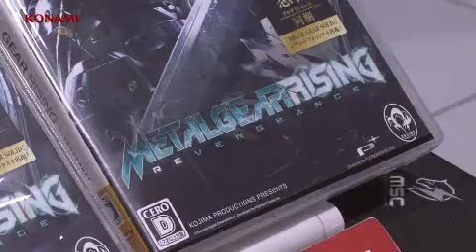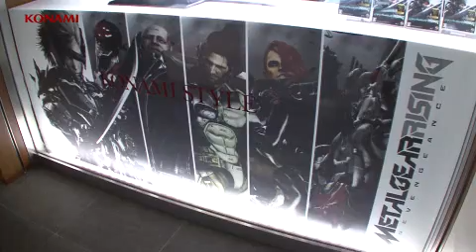Metal Gear Rising: Revengeance Launch Video [ KONAMI News Channel ]